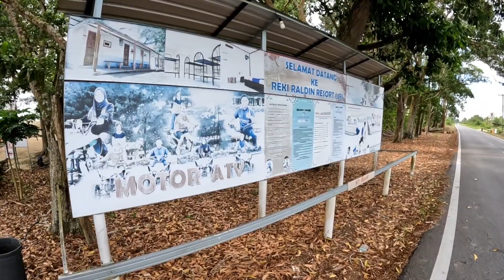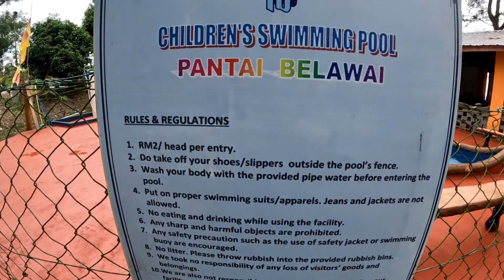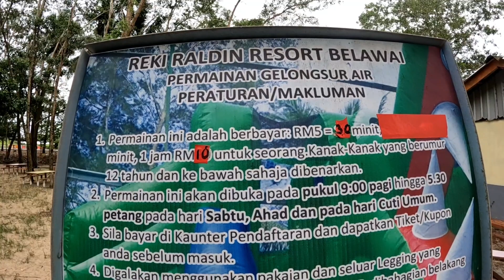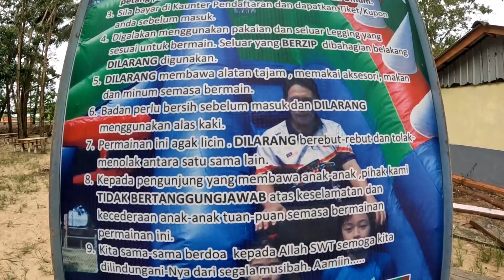EPIC WATER ADVENTURE: Kids' Pool HEAVEN at Reki Raldin Resort, Pantai Belawai, Tg Manis, Sarawak!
Reki Raldin Resort, nestled in the breathtaking coastal town of Pantai Belawai, Tanjung Manis, Mukah, Sarawak, is the ultimate paradise for relaxation and adventure seekers alike. Surrounded by pristine beaches and lush greenery, this tropical haven offers an unforgettable experience for travelers of all ages. Immerse yourself in the tranquility of the resort's luxurious accommodations, featuring modern amenities and breathtaking ocean views. Indulge in a wide range of recreational activities, including swimming in the crystal-clear waters of the kid's pool, exploring the vibrant marine life through snorkeling or diving, or simply basking in the sun on the sandy shores. With its warm hospitality, stunning natural beauty, and an array of thrilling adventures, Reki Raldin Resort promises an idyllic retreat where memories are made to last a lifetime